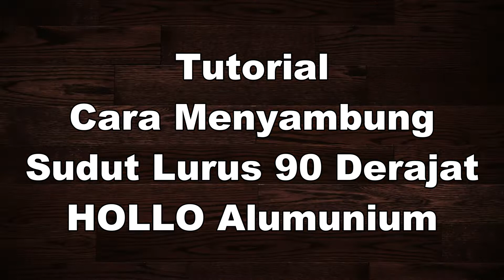Cara Menyambung Sudut Lurus 90 Derajat HOLLO Alumunium Agar Kuat Dan Kokoh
Ini adalah video tutorial cara menyambung sudut alumunium. Dan pada video kali ini, saya memberikan contoh cara menyambung sudut 90 derajat hollo alumunium.
Mula-mula, saya menyiapkan bahan hollo alumunium. Kemudian saya pasang spigot, barulah saya menyambung sudut alumunium.
Untuk lebih jelas, silahkan di tonton video nya ya.